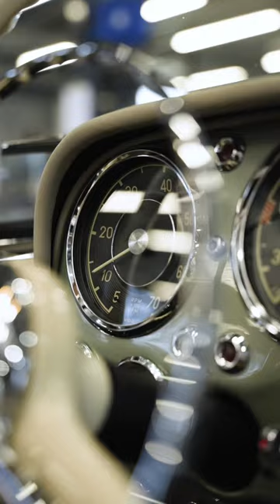Mercedes-Benz 190 SL arrived ✨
Mercedes-Benz 190 SL Roadster fully restored in Germany – Light green metallic and dark green leather interior